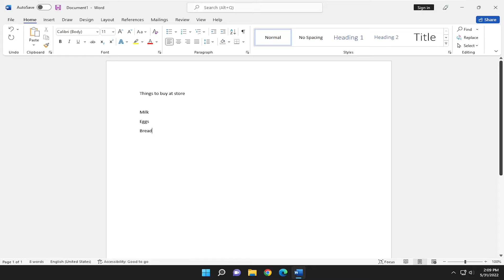How to Create Bulleted Lists in Microsoft Word [Tutorial]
This tutorial should answer questions you may have about creating different bulleted and numbered lists in Microsoft Word including any advanced lists.

Issues addressed in this tutorial:
create bullet word
how to create bullet points in word
how to create sub bullet points in word
how to create side by side bullet points in word

This tutorial will apply for Microsoft Word 2021, 2019, 2013, and 2010 for both Windows (such as Dell, HP, Lenovo, Samsung, Toshiba, Acer, Asus) and macOS (MacBook Air, MacBook Pro, MacBook Mini) devices.